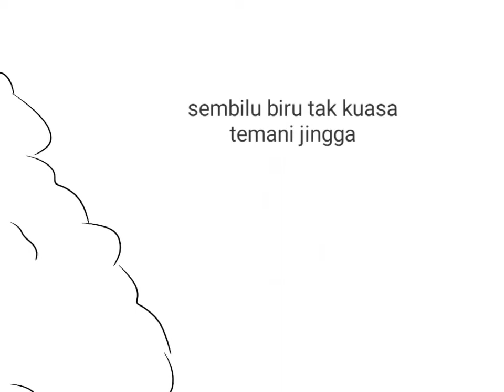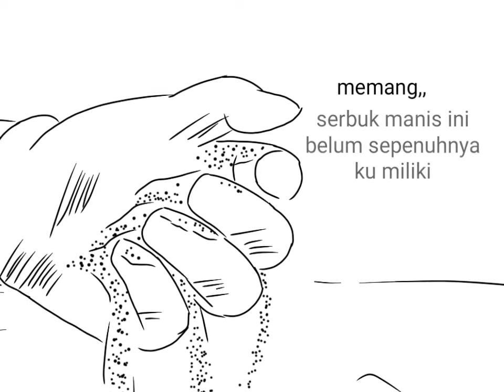Serbuk Manis - Jojo Badut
Terima kasih untuk support nya..

Suka atau tidak suka itu hak kalian. Tetap menjadi kamu yang unik dan tidak seragam. I love you..

Oiya.. bagikan video ini ke temen-temen kamu yaa..

Salam Jojo Badut 🤡